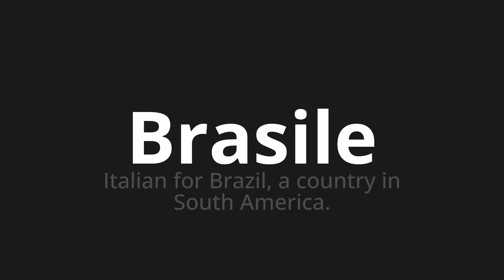How to pronounce Brasile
Master the Pronunciation of 'Brasile Which Means Brazil' - which means : Italian for Brazil, in Country in South America. 📝 with @PizzaPronunciation 🎓🗣️ - [Your Guide to Italian]

Learn to pronounce 'Brasile' perfectly in Italian with our easy and engaging tutorial by @PizzaPronunciation! 📖📽️ In this comprehensive video, we provide you with native speaker examples 🗣️👂 and phonetic breakdowns 🎵 to ensure you get the pronunciation just right.

How to say Brazil in Italian